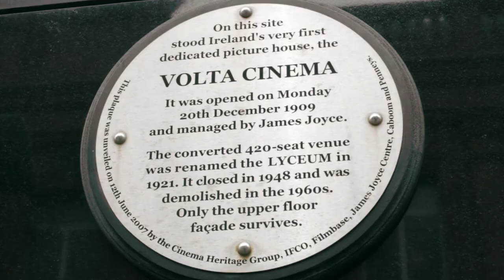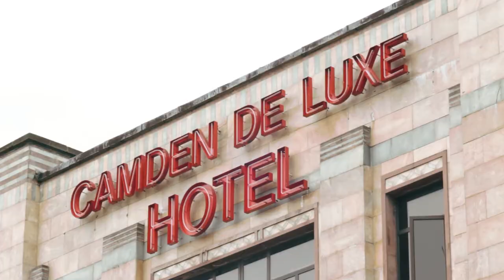The Picture House